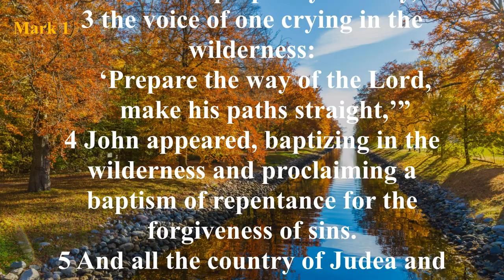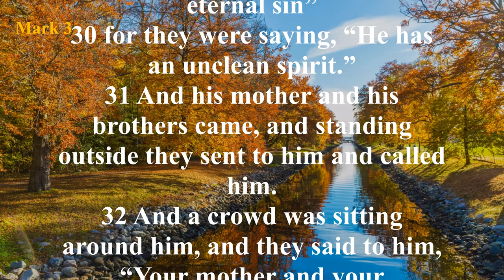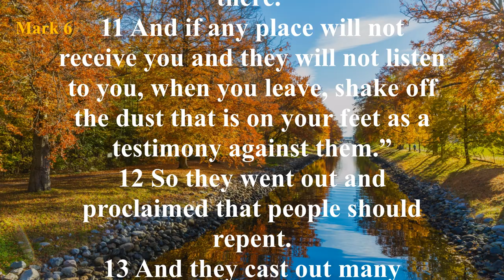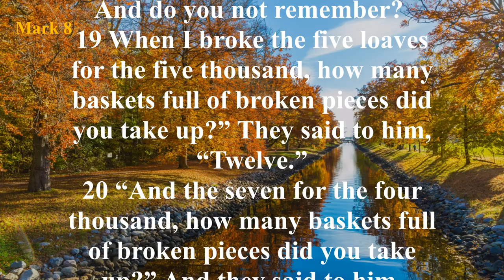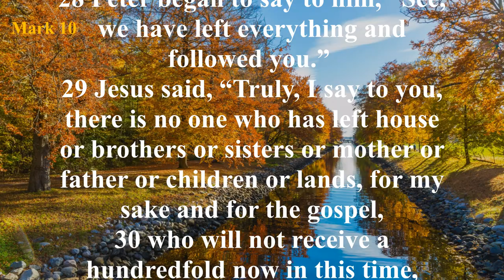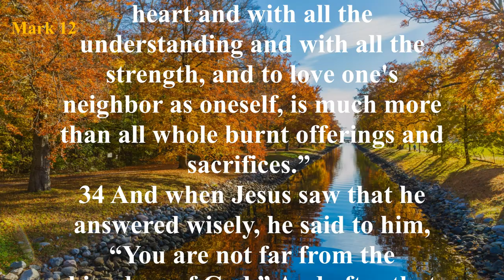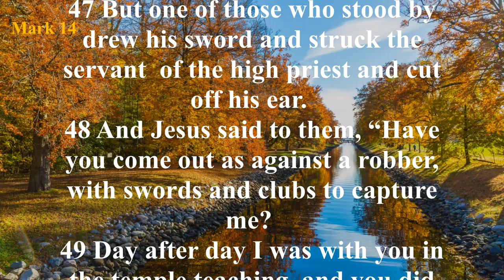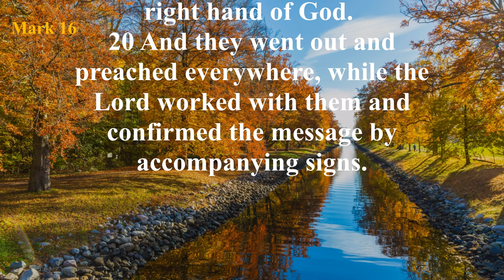The Book of Mark (ESV) | Full Audio Bible with Text by Max McLean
Summary: This gospel is unique because it emphasizes Jesus’ actions more than His teaching. It is simply written, moving quickly from one episode in the life of Christ to another. It does not begin with a genealogy as in Matthew, because Gentiles would not be interested in His lineage. After the introduction of Jesus at His baptism, Jesus began His public ministry in Galilee and called the first four of His twelve disciples. What follows is the record of Jesus’ life, death and resurrection.

Mark’s account is not just a collection of stories, but a narrative written to reveal that Jesus is the Messiah, not only for the Jews, but for the Gentiles as well. In a dynamic profession, the disciples, led by Peter, acknowledged their faith in Him (Mark 8:29-30), even though they failed to understand fully His Messiahship until after His resurrection.

As we follow His journeys through Galilee, the surrounding areas, and then to Judea, we realize what a rapid pace He set. He touched the lives of many people, but He left an indelible mark on His disciples. At the transfiguration (Mark 9:1-9), He gave three of them a preview of His future return in power and glory, and again it was revealed to them who He was.

However, in the days leading to His final trip to Jerusalem, we see them bewildered, fearful and doubting. At Jesus’ arrest, He stood alone after they fled. In the following hours of the mock trials, Jesus boldly proclaimed that He is the Christ, the Son of the Blessed One, and that He would be triumphant at His return (Mark 14:61-62). The climactic events surrounding the crucifixion, death, burial and resurrection were not witnessed by most of His disciples. But several faithful women did witness His passion. After the Sabbath, early in the morning of the first day of the week, they went to the tomb with burial spices. When they saw the stone had been rolled away, they entered the tomb. It was not the body of Jesus they saw, but an angel robed in white. The joyful message they received was, “He is risen!” Women were the first evangelists, as they spread the good news of His resurrection. This same message has been broadcast throughout the world in the following centuries down to us today.